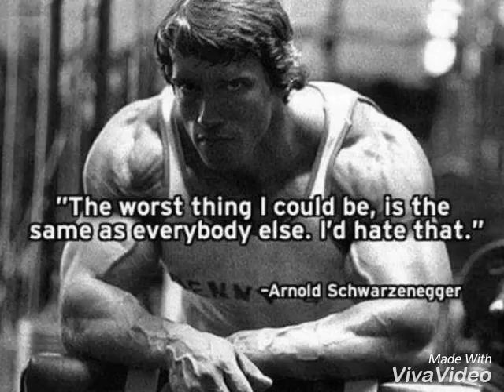Workout Motivation hip hop music